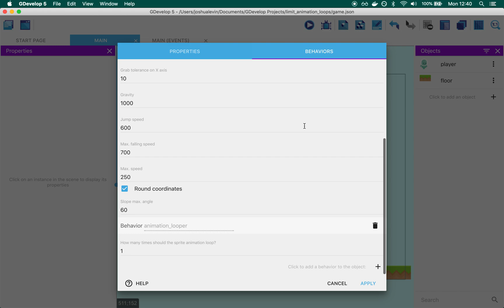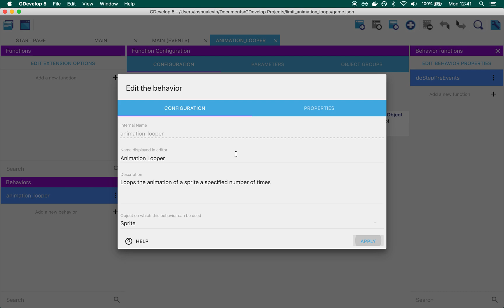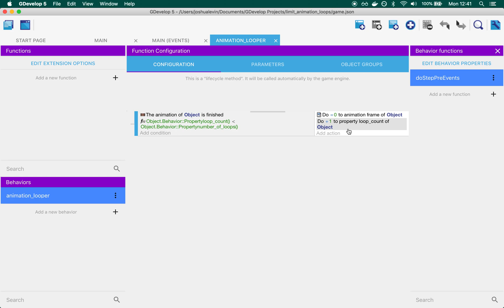Animation Loop Limiting | GDevelop 5 Tutorial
Please leave feedback if you have any and let me know if you have any suggestions for future videos!